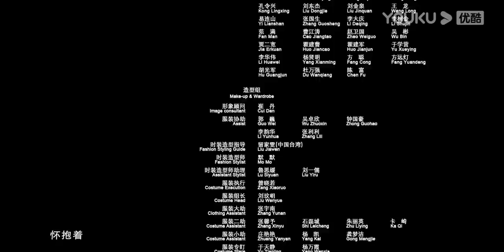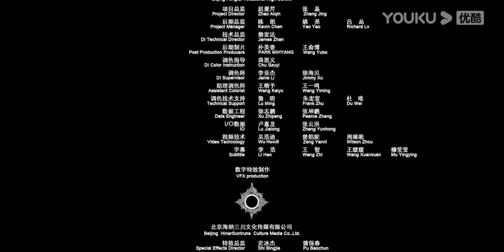[Pride and Price] EP16 | Girl Bosses in Fashion Industry | Song Jia/Chen He/Yuan Yongyi | YOUKU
[Pride and Price 盛装] "Pride And Price" tells a motivational story of women in the workplace who have gone through a variety of workplace rules and job tests to defeat their competitors and set off their dreams.

★Starring: Song Jia/Chen He/Yuan Yongyi/Zhang Chao/Wang Yaoqing/Song Zuer/Wang Zhen/Gong Beibi/Li Xiaofeng/Lin Yongjian/Wang Longzheng/Wang Zixuan/Lu Xiaolin/Li Chengru
★29 Episodes